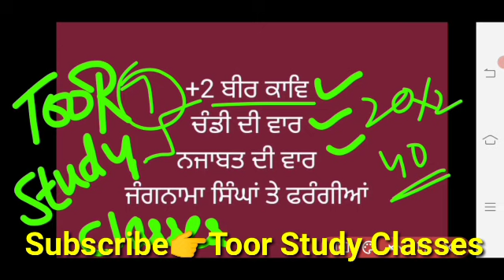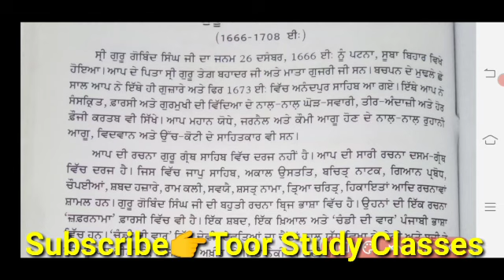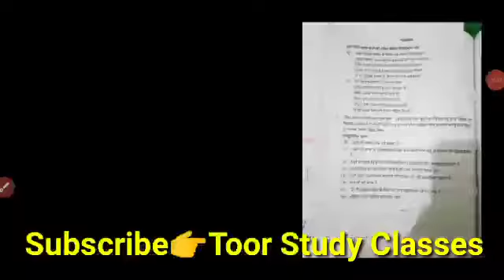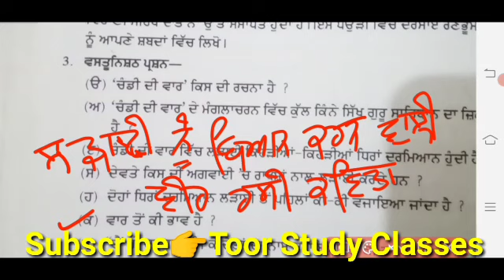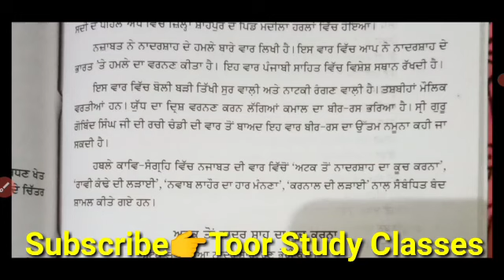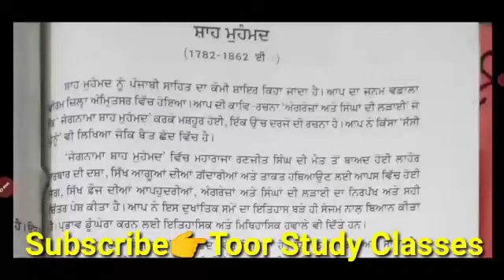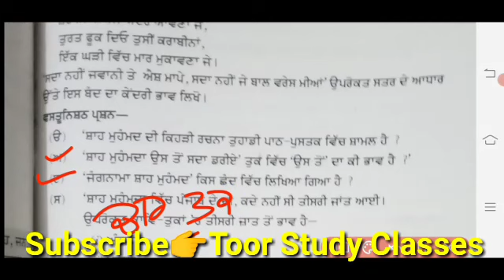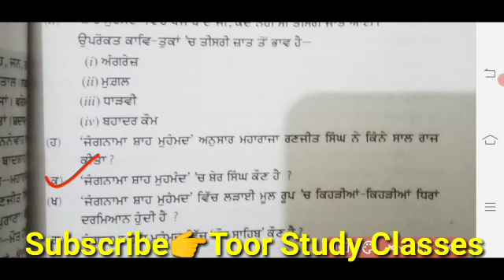12th_punjabi_elective_veer_kav_objective_questions_answers_final exam 2023 final exam +2 2023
12th_punjabi_elective_veer_kav_objective_questions_answers_final exam 2023